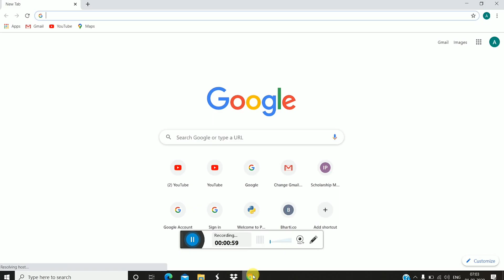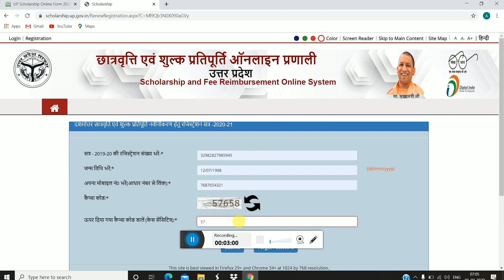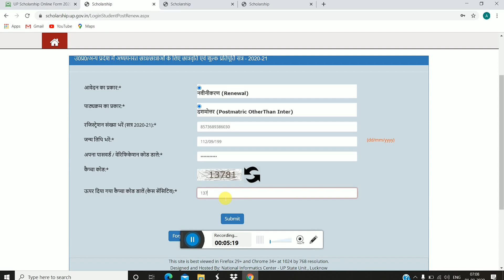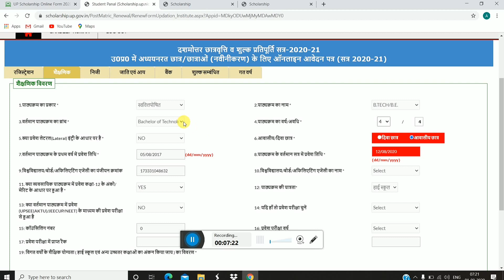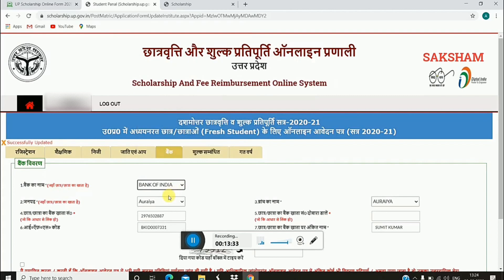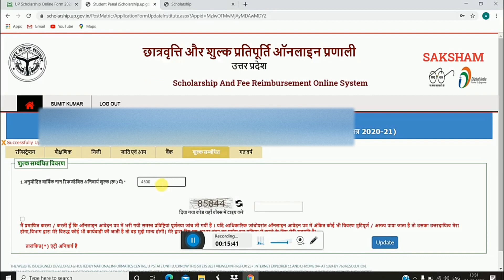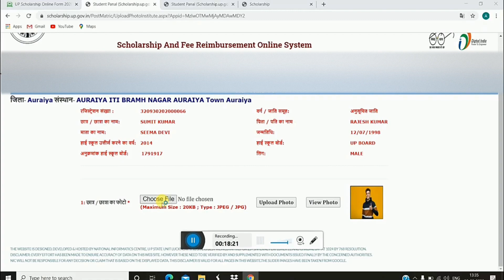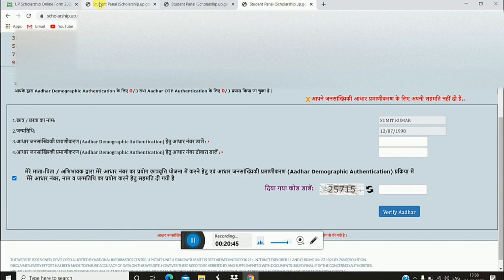Up scholarship Renewal Form 2020-21| online form kaise bhare। how to fill up scholarship |All class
⏭Queries Solved➡
🎁Videos about🎁✒✏🛠

up scholarship2020-21 ,
 up scholarship latest news nsp
How to check Up Scholarship Status, 2018-19 Up scholarship correction date, 2018-19 up scholarship 2018-19 kab ayegi, up scholarship kab tak ayegi 2019, scholarship kab ayega 2019 ,
up scholarship correction kaise kare pfms se scholarship kaise check kare yogi adityanath cm speech in Lucknow cm yogi speech